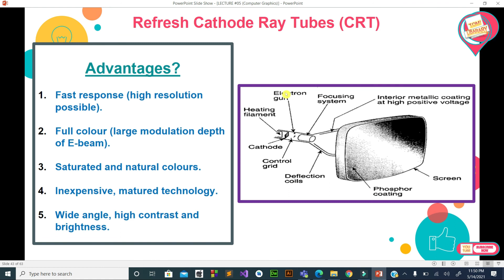LECTURE #5= Advantages and Disadvantages of CRT | Cathode Ray Tubes | In Hindi/Urdu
"Tomi Library"

Computer graphics
Computer graphics in hindi
Computer graphics lecture

Cathode ray tubes | advantages and disadvantages of crt in hindi/urdu
Advantages And Disadvantages Of Cathode Ray Tubes In Computer Graphics In Urdu

TEXT BOOK
Introduction to Computer Graphics using Open GL
2nd Edition
by Donald Hearn and M. Pauline Baker published by Prentice Hall

"ThankYou""Tomi Library"